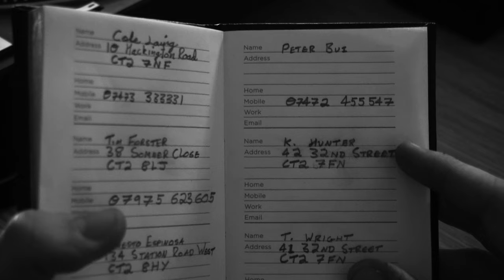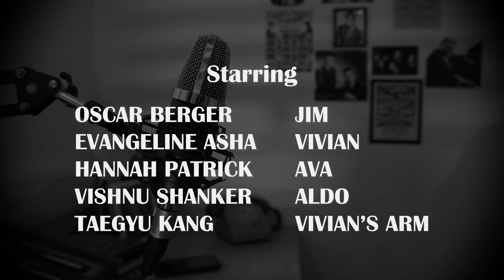Dead Air | A KTV Short Film (2023)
"Dead Air"

A radio jockey hears what seems to be a murder on the other side of a call. Now he must find the murderer's identity before they find him.

Winner of the KTV Festival Vote for Best Film. University of Kent, Canterbury, UK.

Written and Directed by: Tim Forster and Ernesto Espinosa
Starring: Oscar Berger, Evangeline Asha, Hannah Patrick and Vishnu Shanker
Cinematography: Taegyu Kang, Tim Forster and Ernesto E.
Lighting: Cole Laing and Tim Forster
Set Design: Cole Laing, Tim Forster, and Ernesto E.
Sound Engineer: Peter Bui
Score by: Jack Milliken
Editing: Taegyu Kang

Other songs used are from 1927 recordings and below and are thus free of copyright.